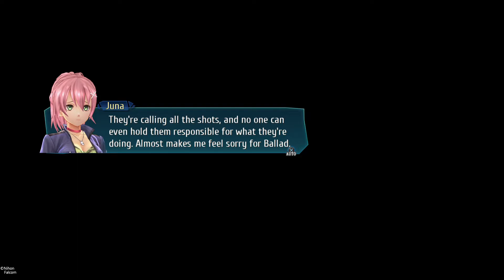Fiona Craig | The Legend of Heroes: Trails of Cold Steel IV | Part 149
After a bit more scouting around the city, we run into Elliot's sister, someone the New Class VII have met before, but didn't quite recognise.